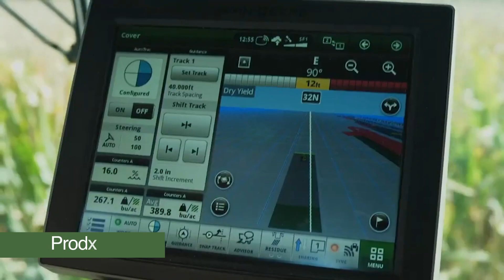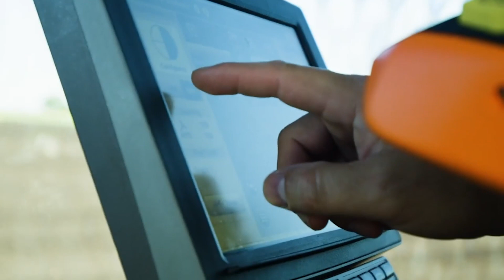WADE, INC., IntelliFarm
We're proud to introduce our newest division, IntelliFarm! IntelliFarm allows us to offer our farmers even more by providing additional support in the areas of agronomy, technology and education. Ask us how our product-training, agronomy and support teams can help you get the most out of every acre. Everything runs on data, and nothing runs like a Deere. Find the WADE dealership nearest you at WADEINC.com.